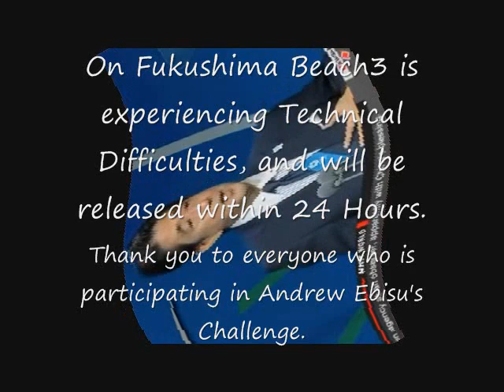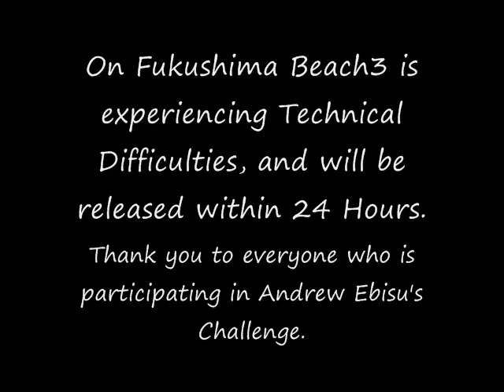On Fukushima Beach 3 is Experiencing Techincal Difficulties (please remix this video)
The Bombing of Kyoto - On Fukushima Beach 3 Is NOW UPLOADED.
Andrew Ebisu asked me to let everyone know that he is experiencing "technical difficulties" with his promised release date, but should have it ready for release in  24 hours.  Taking it from someone who does a lot of editing on a daily basis, I totally feel for his anguish.  He also asked me to extend thank you and gratitude to everyone who has been undertaking the creativity of creating banners, protest, awareness, etc. about the extreme dire situation at Fukushima Daiichi.  Please Remix this and pass it along.

For more on the contest and how to win approx. $1,000.00 in GOLD, please refer to the following rules/ guidelines.  Now is the time to get involved. :)  Especially if you want to win the prizes :) !  Good luck to everyone.  Although there will be two "winners" chosen, Everyone who participates IS a WINNER for sharing the information!

Thank you again to everyone who is spreading the word about "the Fukushima situation".  Mass Media won't do it, so it's up to US to spread the word...

On Fukushima Beach 3 is coming! Not too late for Fuku Protest Contest!
Please support Ebisu Studios in spreading the truth of what is happening in Fukushima.
All my documentaries are posted on YouTube for free to anyone to see and remixable versions are posted also. If you cannot purchase or donate, please share and remix and burn your own copies to spread the truth.
 You could win gold for spreading the truth about Fukushima. Please google 'Visual explanation of the Fukushima Protest Contest' to find our how to enter. You can still win as long as you fulfil the entry requirements and demonstrate your passion for truth on or around September 14th, 2013

Fukushima Awareness Contest. Please watch, share and enter.

Link to the Free Online edition of the book

NOTE: THERE HAS BEEN A CHANGE OF DATE FOR THIS GET TOGETHER MARCH (due to conflict of scheduling). IT HAS BEEN CHANGED TO SEPTEMBER 28, 2013. This is your Formal invitation :) Stand up and Say Something :)

Since then, huge amounts of radioactivity have flowed from the wrecked reactors directly into the Pacific Ocean.

537 South 4700 West
Ogden, Utah 84404
September 28, 2013 at 1:00 PM EST
Washington Square Park, Washington DC

Be sure to let Andrew Ebisu know you have an entry.

Notice the "remix this video" button under almost all my videos. Press the button "remix this video". Then You Tube will take you to another page. Simply press the blue button in the upper right hand corner that says "Publish".
Then YouTube will process your copied video. While it's being processed, press the pencil looking icon under the video. (that's the edit button). You can Then change the title from "my edited video" to whatever You want to title the video. You can either copy paste title from original video Or title it whatever you want. Same goes with adding to the description box and tag words. Either copy paste from original video or add your own info.